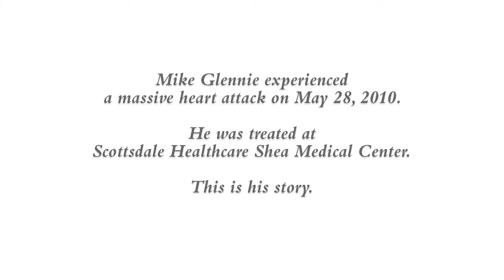Heart Attack Miracle Recovery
Phoenix firefighter Mike Glennie began walking to and from work to boost his cardio conditioning. He felt great and was happy that his workouts were producing results. Then something went wrong. On May 28, 2010, Mike did not make it home. Without any warning, he suffered a massive heart attack and dropped to the ground.

Mike was defibrillated on site and taken to a nearby Phoenix hospital in a coma and carcinogenic shock. He needed more specialized care, and was airlifted to Scottsdale Healthcare Shea Medical Center.

The 55-year-old had to be resuscitated three times before a pulse was found. Surgery was the only option for his survival.

Hypothermia treatment protocol began in the intensive care unit, cooling his body so Mike would be stable for open heart surgery. Next, an angiogram was performed and displayed several blockages. Two days passed while Mike's family, friends and firefighting colleagues waited by his side. There seemed to be little hope.

On May 30, Scottsdale Healthcare cardiovascular surgeon Michael Caskey, MD performed a successful five-bypass surgery. Mike woke shortly after surgery completely mentally intact, progressed well and went home 12 days later.

"They tell me I should not have lived," he says. "The nurses all told me that I was a fighter, although I don't remember most of it."

Today, experts can't find anything wrong with his heart and Mike has returned to doing what he loves―"driving big red."

"The team at Scottsdale Healthcare Shea Medical Center was incredible. We are so grateful to all who treated me. My wife, extended family and I were always treated with the utmost respect, compassionate care along with smiles of encouragement," says Mike.

"I'm living my life. It's not going to live me," he adds.

For more information about Heart & Vascular Services at Scottsdale Healthcare,